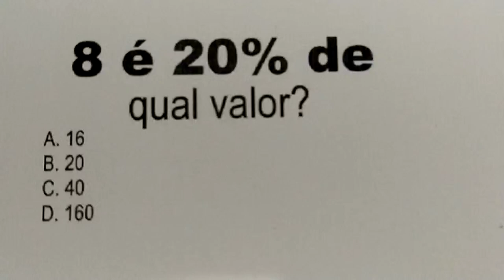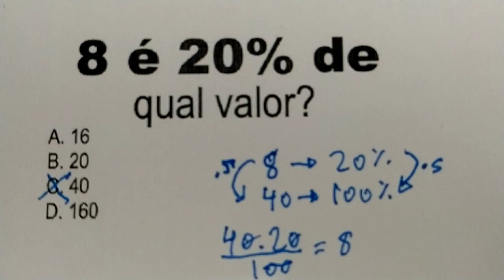#548 - Questão diferenciada de porcentagem - bom para quem estuda para concurso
8 é 20% de qual valor?
A. 16
B. 20
C. 40
D. 160